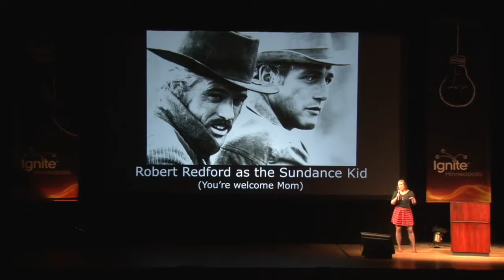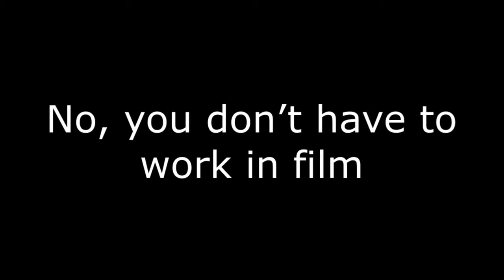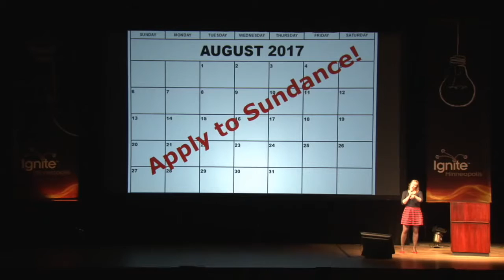Katie Pennell – Why You Should Volunteer at Sundance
Katie Pennell giving her talk," Why You Should Volunteer at Sundance" at Ignite Minneapolis 11 on November 3, 2016 at the Ted Mann Concert Hall in Minneapolis.